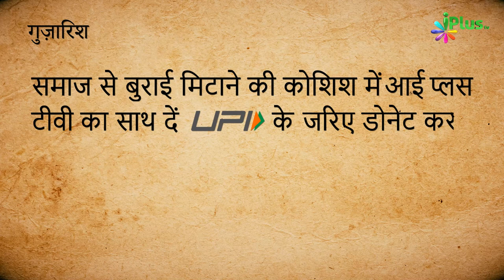Ek Se Zyada Shadi Karne Ke Akhirat Mein Fayde Part: 1 | Dusri Shadi Episode 16 | iPlus TV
Ek Se Zyada Shadi Karne Ke Akhirat Mein Fayde Part: 1 | Dusri Shadi Episode 16 | Shaikh Shaban Bedar | Shaikh Kifayatullah Sanabili | Shaikh Sarfaraz Faizi | iPlus TV